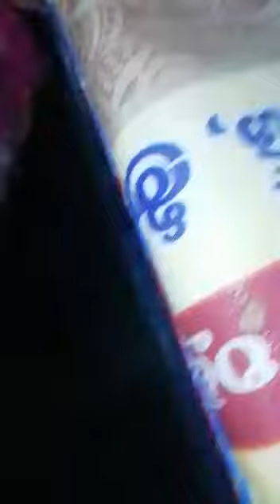Ravipadu tappitagullu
Narasannapeta tilaru ravipadu tappitagullu 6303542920